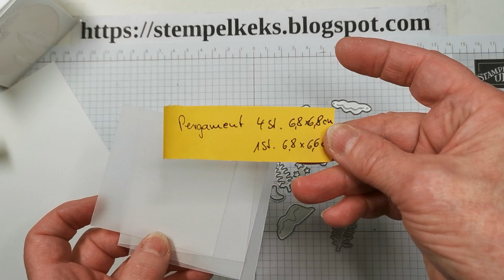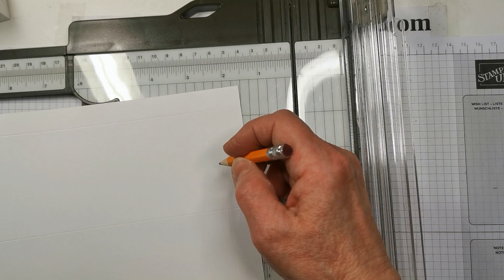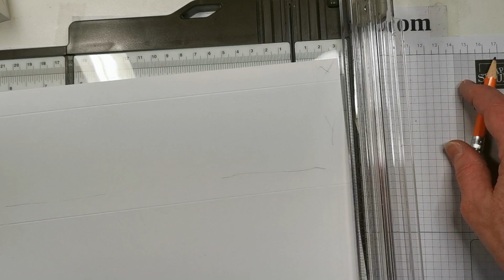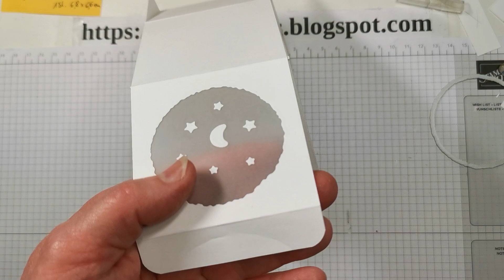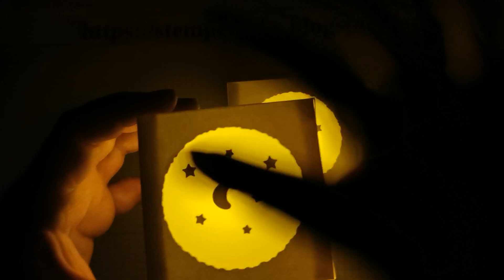Lichterwürfel aus einem Bogen Farbkarton A4 mit Stanzformen von Stampin' Up! ® für LED Teelicht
Eine weitere Idee mit meiner Box aus einem Bogen Farbkarton A4 zeige ich in diesem Video: einen Lichterwürfel.
Die Falz- und Schneideskizze ändert sich zur geschlossenen Box in der Art, dass die Anordnung des Deckels an anderer Stelle erfolgt und die seitlichen Deckelklappen bis auf 0,8 cm gekürzt werden.

Ausserdem auch eine sehr schöne Ausführung mit Krippenszenen.

Viel Spaß beim Nachbasteln wünscht
Christina, der Stempelkeks

Dauerwerbesendung durch Produktnennungen - alles selber gekauft und bezahlt.

Als unabhängiger Stampin' Up! Demonstrator arbeite ich mit Stampin' Up! Produkten, die Du gerne über mich bestellen kannst. Je nachdem, wann Du dieses Video anschaust, kann es sein, dass manche Produkte nicht mehr erhältlich sind, oder der Preis nicht mehr aktuell ist.